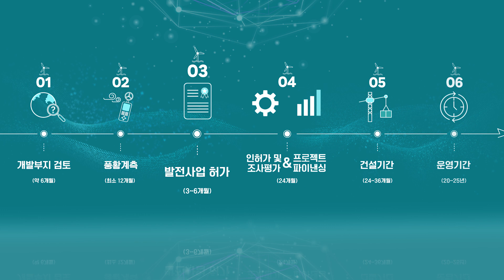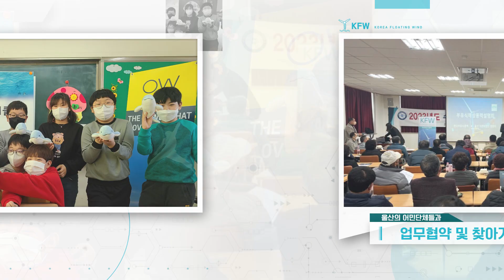푸른 바다로, 푸른 경제로 - 한국부유식풍력 홍보영상(Master)🌊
부유식해상풍력, 대한민국을 이끌어갈 새로운 녹색 바람🌬

한국부유식풍력은 한국에 깨끗한 녹색 에너지를 제공하고 탈탄소화를 통해 울산 지역의 에너지 전환을 가속화한다는 비전을 가지고 추진되고 있습니다.

세계 최초의 반잠수식 부유식 해상 풍력단지를 운영하고 있는 검증된 기술력으로 대한민국을 해상 풍력 산업의 글로벌 허브로 만들겠습니다.